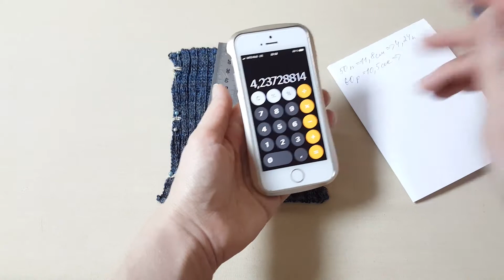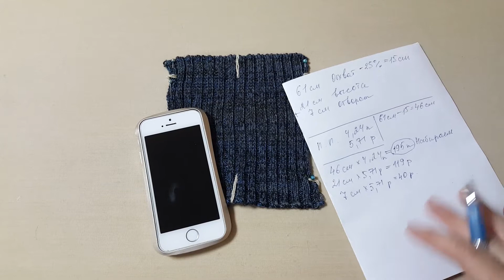Как связать простую шапку-резинку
Вяжем простую шапку в спортивном стиле резинкой 2х2 на двухфонтурной вязальной машине.